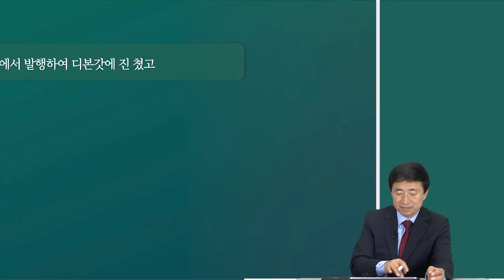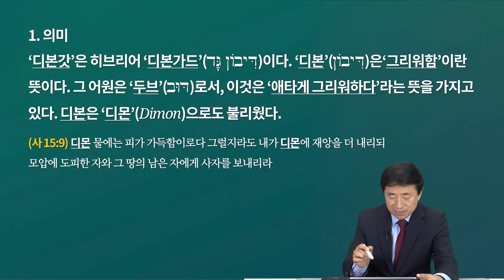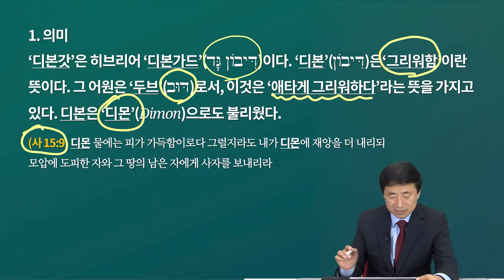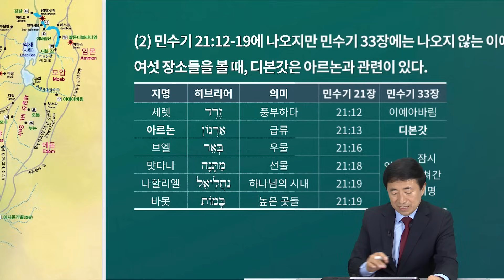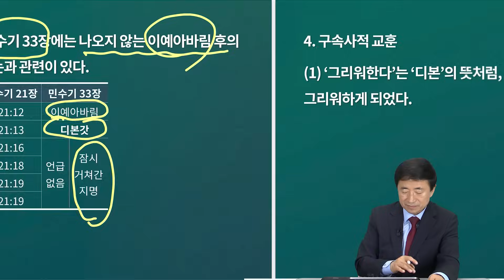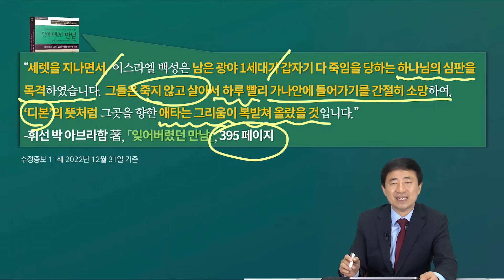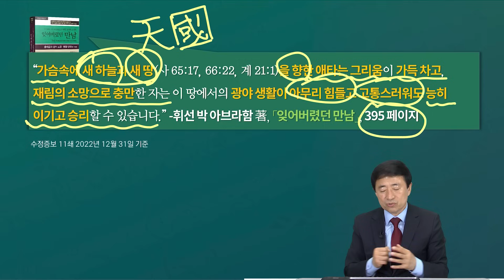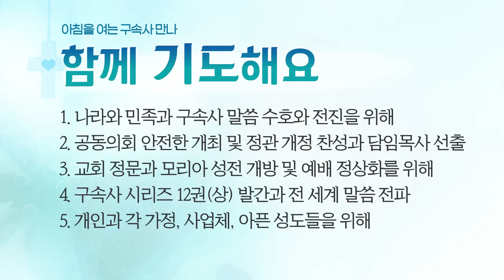[2024년 5월 28일(화)] 아침을 여는 구속사 만나 - 광야의 38번째 진 - 디본갓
제목: 광야의 38번째 진 - 디본갓
본문: 민수기 33장 45절
말씀: 이승현 목사

할렐루야! ^_^